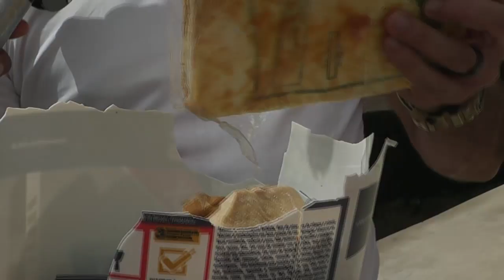TIROTEIO E MUITA DROGA ENCONTRADA EM UMA CASA NA RUA GOIÂNIA